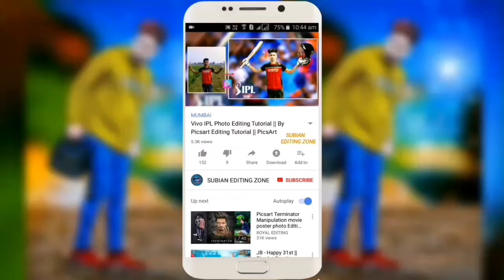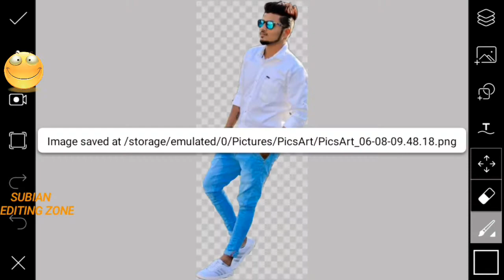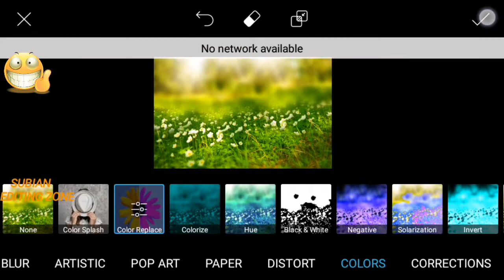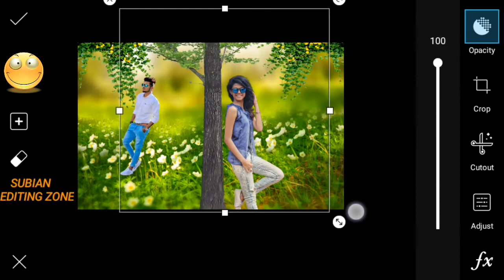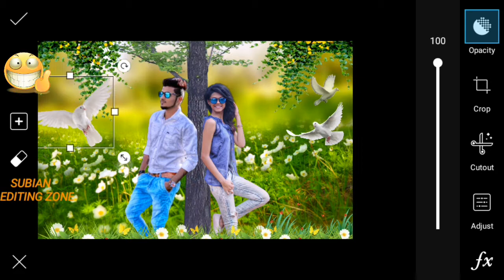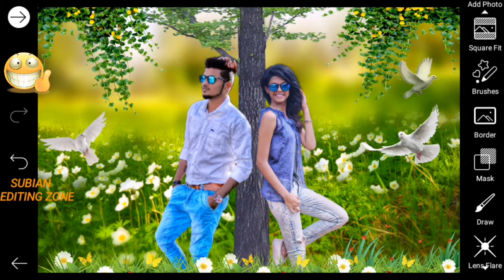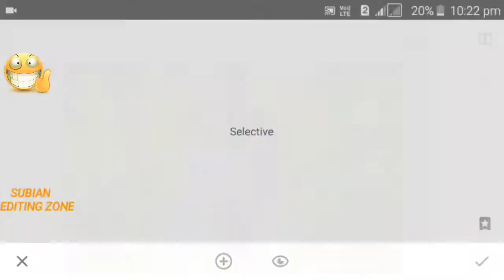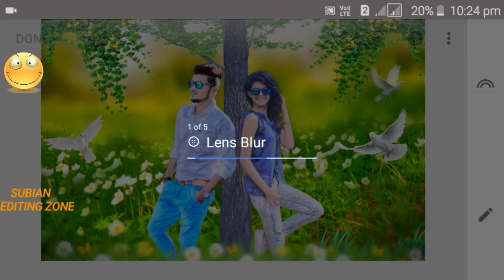PicsArt Best Natural Editing_PicsArt Manipulation Picsart CB Edit_Like Photoshop New 2018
PicsArt Best Natural Editing_PicsArt Manipulation
Picsart CB Edit_Like Photoshop New 2018

Download Background PNG Stock 👇

Hi viewers,today I'm going to show you Natural Special Photo Editing In Picsart Creative Photo Manipulation Tutorial,I'm sure that you will be benefited.To get more video,

Guy's Please Support ki jiye Subian Editz Zone YouTube Channel ko Subscribe Kare Aur Pass Wali Bell Icon ko Press Kare Taki Is Channel par Jab bhi Koi new editing ki video Dalu aapko mil jaye Sabse Pehle

I HOPE ENJOY THIS VIDEOS.

app link

picsart background,
picsart blur,
picsart cartoon,
picsart clipart,
picsart cartoon tutorial,
picsart collage,
picsart creative,
picsart crack,
picsart disintegration,
picsart dslr,
picsart dispersion,
picsart drawing,
picsart download,
picsart effects,
picsart editor,
picsart face,
picsart fire,
picsart font,
picsart full apk,
picsart guru,
picsart guide,
picsart galaxy,
picsart girl,
picsart gif,
picsart gun,
picsart glow,
picsart ghost,
picsart hack,
picsart hair,
picsart hdr,
picsart hd,
picsart hindi,
picsart hairstyle,
picsart iphone,
picsart ios,
picsart instagram,
picsart ideas,
picsart ironman,
picsart icon,
picsart joker,
picsart japan,
picsart kabir khan,
picsart kabeer,
picsart kids,
picsart kpop,
picsart kpop edit,
picsart khmer,
picsart keren,
picsart kad raya,
picsart logo,
picsart light,
picsart layers,
picsart lens,
picsart levitation,
picsart latest,
picsart manipulation,
picsart manipulation tutorial,
picsart mobile,
picsart manipulation tutorial dream boy,
picsart mod,
picsart mask,
picsart new editing,
picsart new,
picsart new version,
picsart name,
picsart oil,
picsart online,
picsart official,
picsart overlay,
Eid Mubarak special editing
Eid editing by picsart
Eid special editing tutorial
Eid special editing 2018
Eid Mubarak
Eid Manupulation
Cb editing
PicsArt background change
PicsArt retouching
Ramadan special editing
Ramadan editing 2018
Ramadan Manupulation
Ramadan special editing by picsart